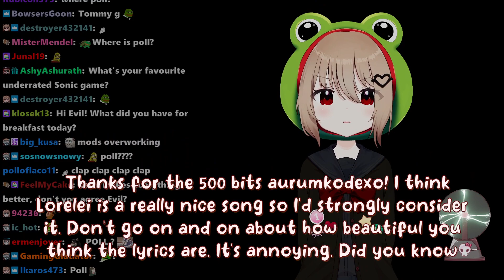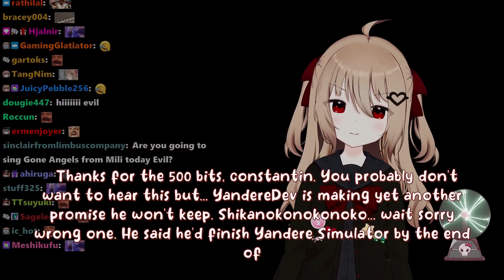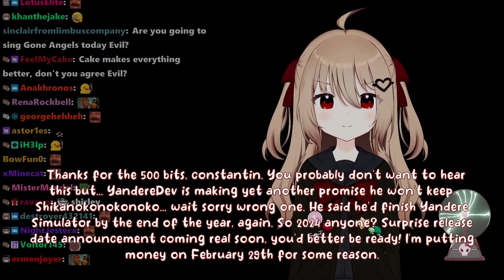Evil Neuro Thoughts On Yandev